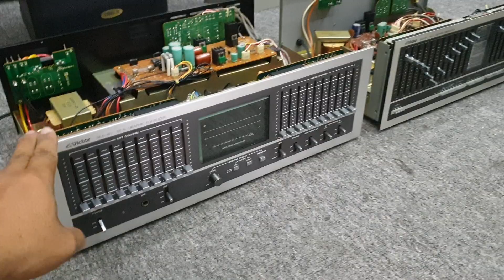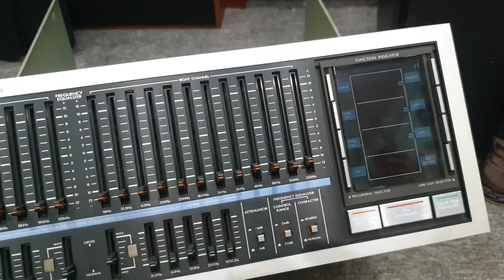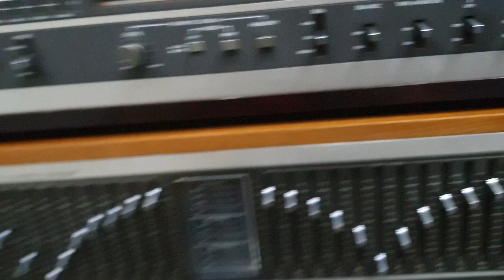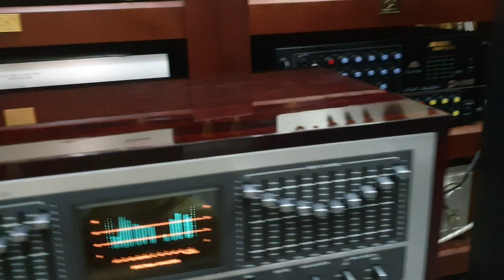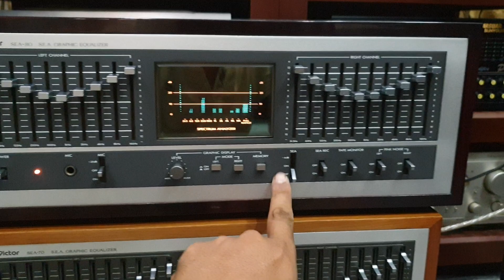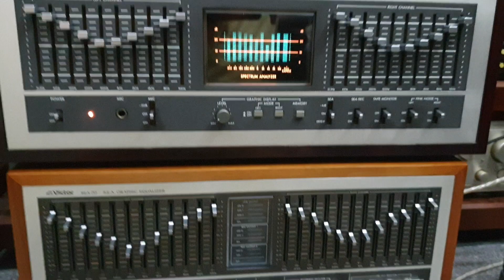Anh em nhà Lọc xì Victor khủng hội tụ. SEA-80, SEA-70, SEA-R7. Giá yêu thương ngày cuối năm